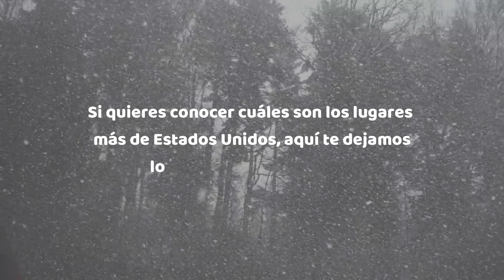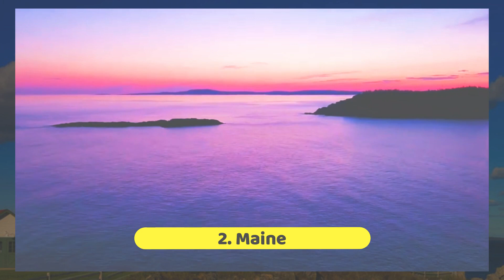🥇 TOP 3 - LUGARES MÁS FRÍOS de ESTADOS UNIDOS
¿Estás buscando los lugares más fríos de EEUU? Estos son los lugares con menos temperatura en USA, a la vez, son muy bonitos e interesantes para vivir.

NOTA LEGAL